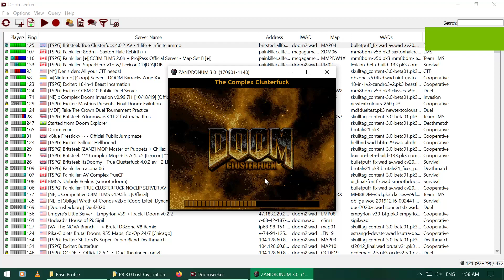DOOM CO-OP Survival 🔱 Alien Vendetta (True Clusterfuck 4.0.2)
This is a random populated server I joined on Doomseeker. I joined it to see what other mods people are playing online these days. See it like a preview.
I first start playing at 4:24 and I get wrecked while trying to keybind an action. The maps after that wasn't more of a success 😜
The rest of the video is me spectating the other (experienced) surviving players from their POV and with a flying camera. Since I didn't play from the beginning I didn't have any good items/weapons and felt absolutely helpless for the brief moments I was alive 😜 The spawns were a nightmare to make it even worse.